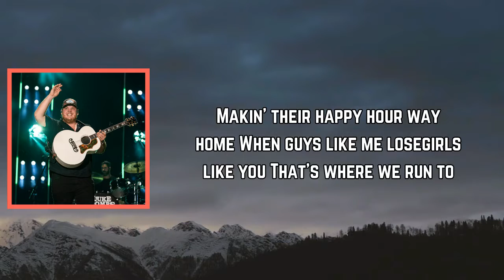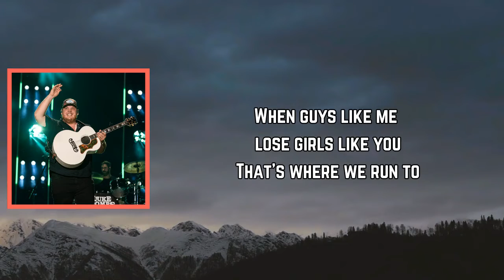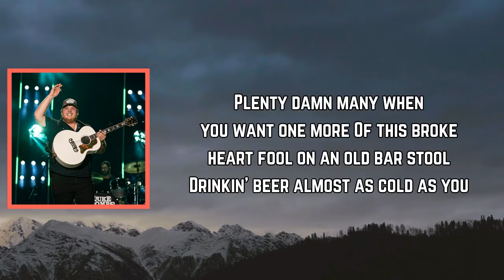Luke Combs - Cold As You (Lyrics)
Cold As You Lyrics:

[Verse 1]
It's a junked out joint off a backroad
A blinkin' window sign with an arrow
A gravel Iot chock full o' toolbox trucks
Makin' their happy hour way home

[Pre-Chorus]
When guys like me lose girls like you
That's where we run to

[Chorus]
They got "Whiskey River" on the jukebox
A honky tonk sawdust dance floor
A neon, five o'clock, pro clock
And plenty damn many when you want one more
This broke-heart fool on an old bar stool
Drinkin' beer almost as cold as you

[Verse 2]
Bunch of good time numbers on the stall door
A picture o' you on the dart board
Them cinder block walls ain't ever been cleaned
Still ain't as dirty as you done me

[Chorus]
"Whiskey River" on the jukebox

[Instrumental]

[Chorus]
We got "Whiskey River" on a jukebox

[Outro]
Cold as you